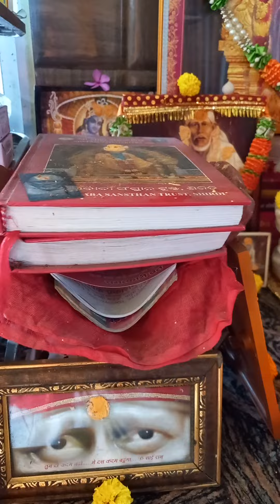13 July 2022